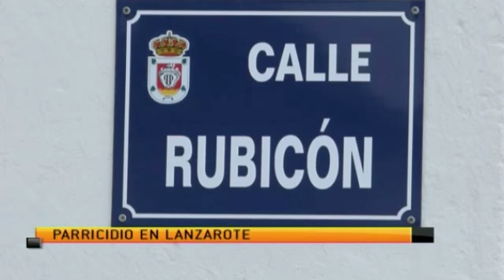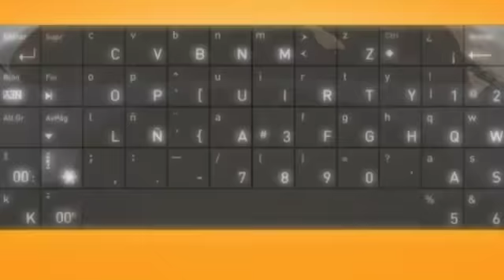Canarias en un minuto (17 FEBRERO 2014)